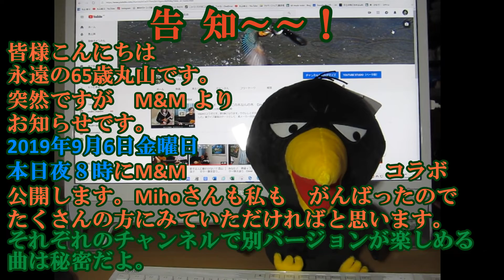告知 M&M からのお知らせ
Miho　と　Maruyama　の　YouTubeコラボユニットM&M　から　公開のお知らせです。　今から6時間ちょっと。　午後8時に、公開します。　曲は　秘密です。　事前にお知らせして、少しでも多くの方に聴いていただけたらとおもい告知いたします。

などをチェックいただけると嬉しいです。　👏💛🐻🐦(^^♪
今回、元ファイルをそれぞれ別個に編集しています。両方を見比べて楽しめますよ。

M&M　よろしくお願いします。